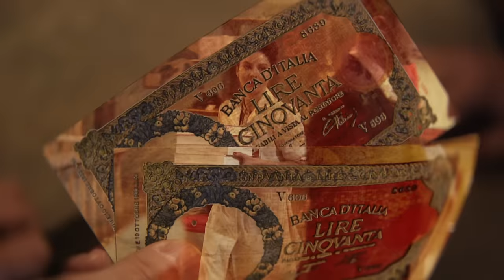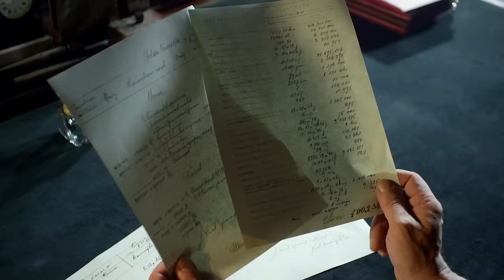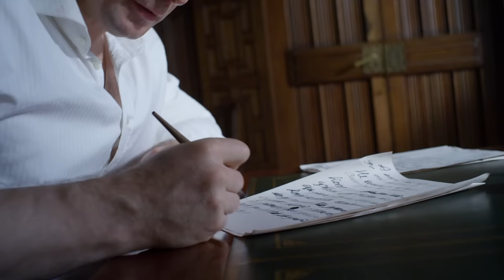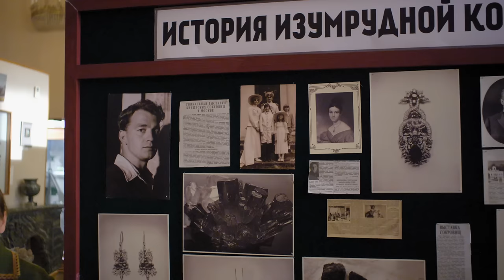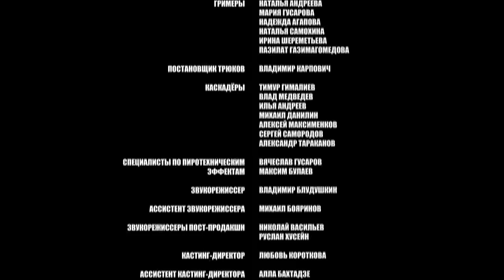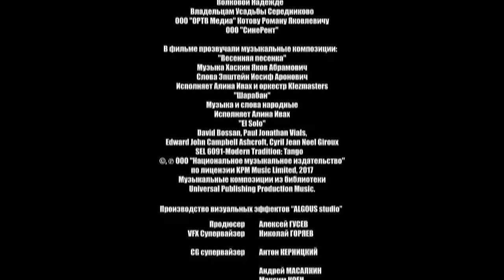▶️ Торгсин 8 серия - Мелодрама | Фильмы и сериалы - Русские мелодрамы